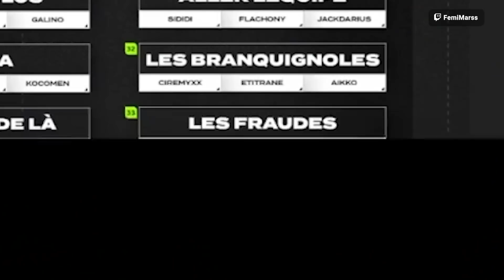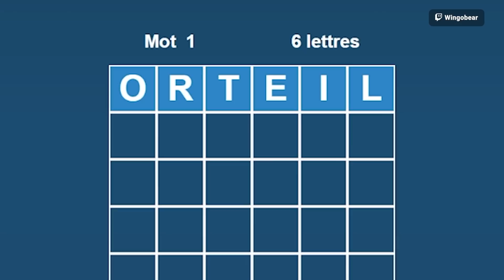PASCAL EMBROUILLE BILLY ! Le Rewind de Twitch #67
De la joie, de la danse, des cris… une semaine normale sur Twitch au final ? De la participation à la ZLAN, à l'entrée de Pascal le Grand Frère pour remettre de l'ordre dans le studio de Michou ou encore le TVG7, tout ça c'est dans le Rewind !

🎤 Voix off par : Thomas Deseur
🎤 Voix de l'intro : @CorobizarOfficiel

Date de diffusion : 15/03/2022 - Le Rewind de Twitch